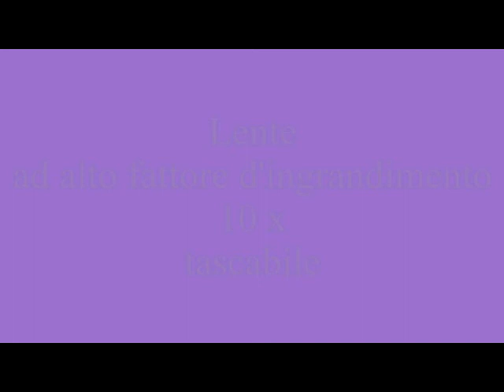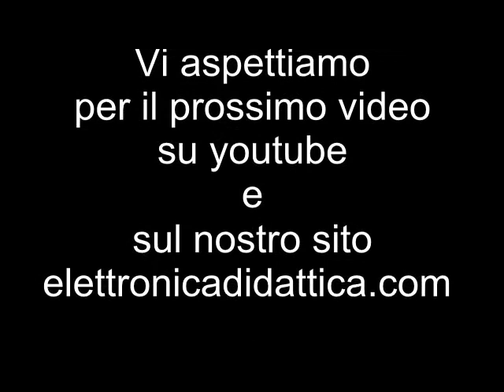Lente ingrandimento per gioielli, insetti e scienze della natura. Lente in vetro di qualità.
Lente tascabile in vetro per osservare fiori, piante, minerali, fossili e gemme. Utile per collezionismo e facile da trasportare.